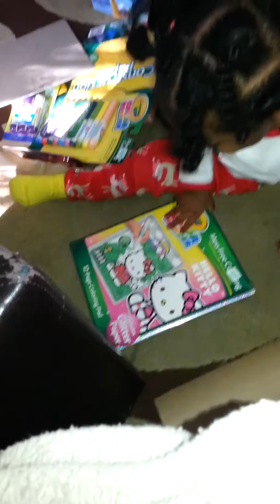Lost files: Sydney 2nd birthday opening gifts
She had lots of leftover gifts from Christmas.  So she got to open them for her birthday!